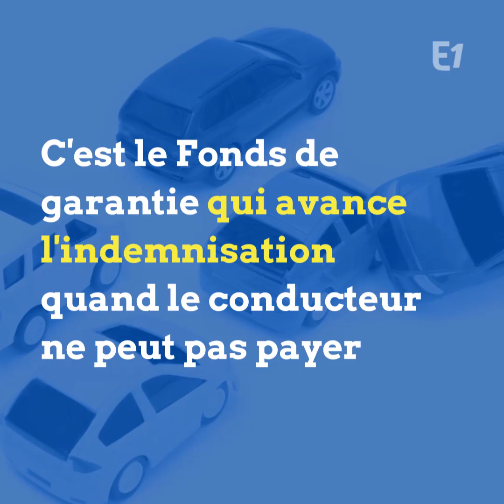Les conducteurs qui roulent sans assurance coûtent de plus en plus cher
- EXCLU - Les conducteurs qui roulent sans assurance coûtent de plus en plus cher ! En France, on estime que 750.000 conducteurs roulent sans assurance Leur nombre n'augmente pas mais ils coûtent de plus en plus cher ! En 2018, ils ont provoqué 109 accidents mortels Plus de 6.500 personnes ont été blessées Et le coût des indemnisations a atteint 150 millions d'euros ! C'est le Fonds de garantie qui avance l'indemnisation quand le conducteur ne peut pas payer Informations révélées par Aude Leroy pour Europe 1